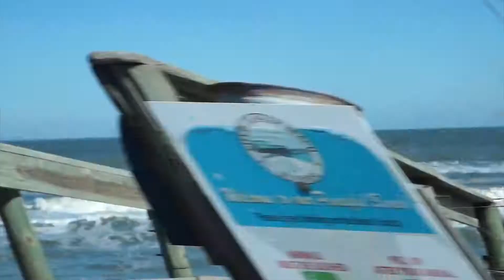ST. AUGUSTINE, TAMPA, ORLANDO | VLOG 3 Florida-Trip 2016 | Faltes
Im dritten VLOG des 30thBirthdayinFlorida-Trips hieß es vor allem Chillen. Am muschelreichen Strand von Sanibel- und Captiva-Island, am Strand von Fort Lauderdale und in Daytona Beach.
Der Trip führte uns noch am Elektrizitätswerk von Tampa vorbei, da sich dort eine Menge Seekühe regelmäßig treffen :).
Abends ging's in Orlandos Fashion Outlet der Superlative.
Außerdem durften wir uns die älteste Stadt der USA, St. Augustine, natürlich nicht entgehen lassen.
Music used with kind permission:
Odesza Feat. Briana Marela - "For Us"